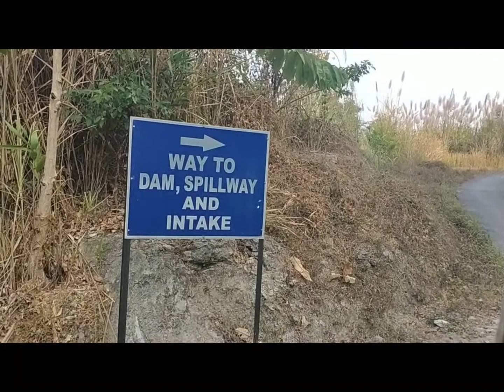Tuirial Hydel Project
Mauchâr,tuirial to N.Hlimen dâi
upload chhawn or cut ṭhen a hmun dang a dah phalloh